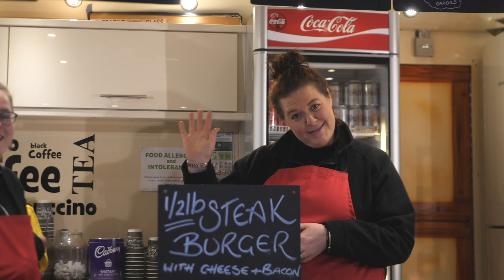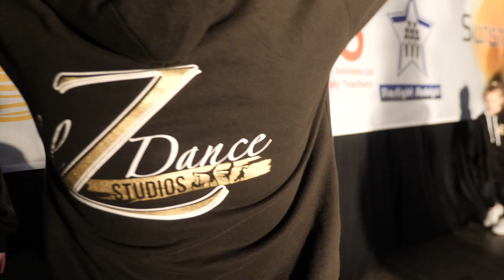Hereford Lights On 2019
Sunshine Radio hosted the 2019 Hereford turning on of the Christmas lights event. This year was again jam-packed with acts, dancers and of course Santa. The Amazing "Very Grande" act was very special indeed and enjoyed by over 5000 people.